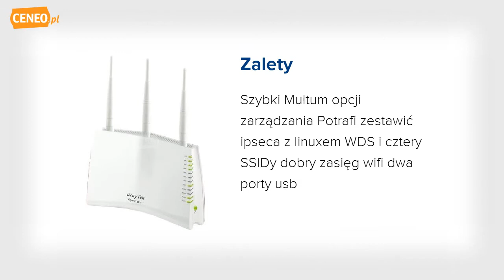DrayTek | Vigor2130n Router | draytekvietnam.com